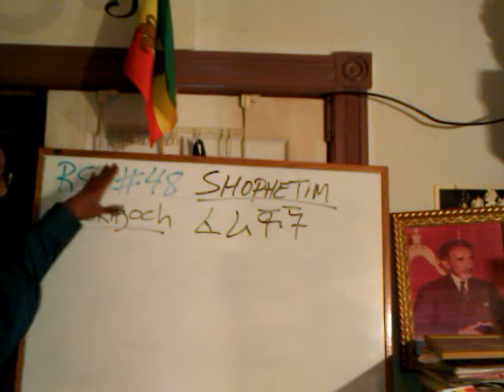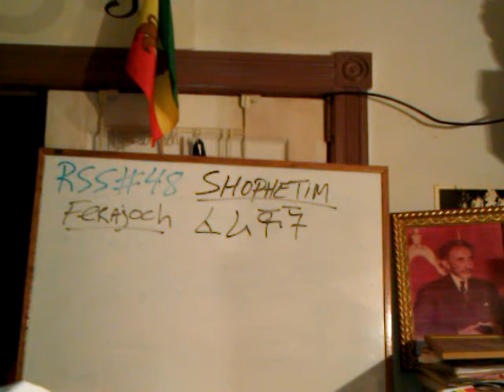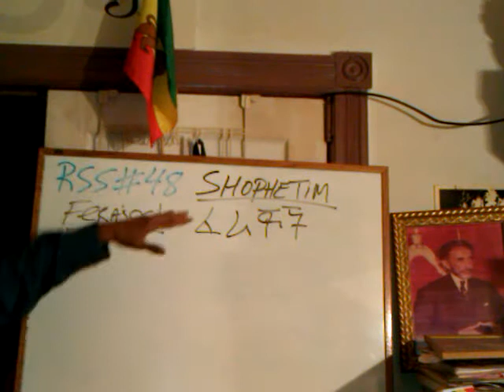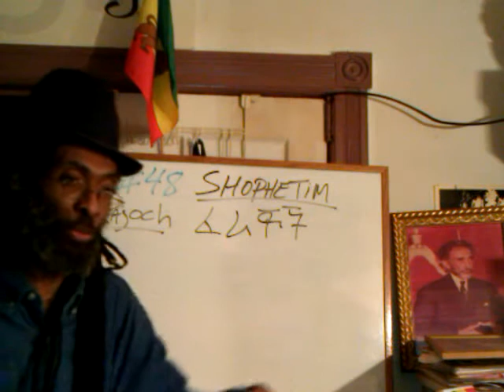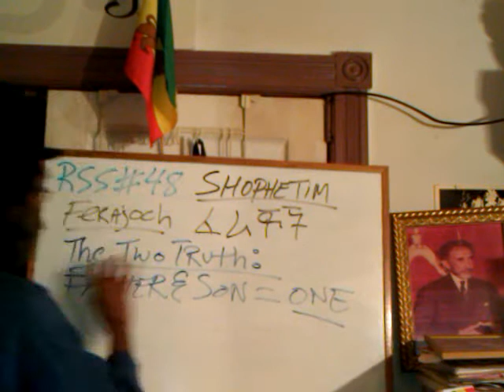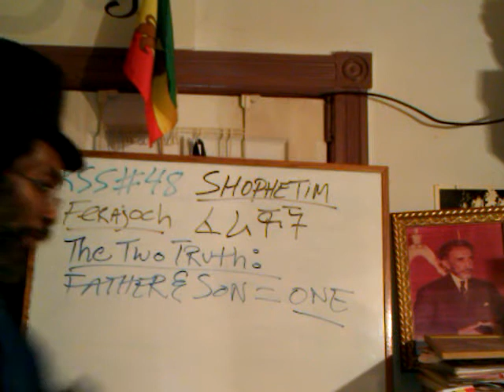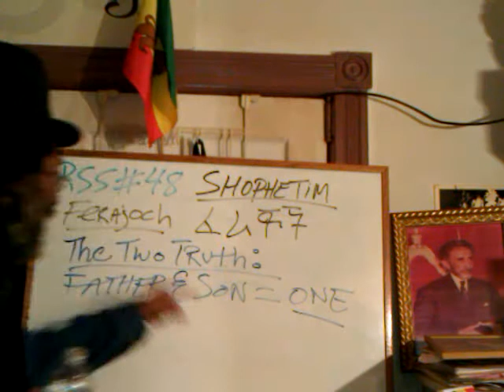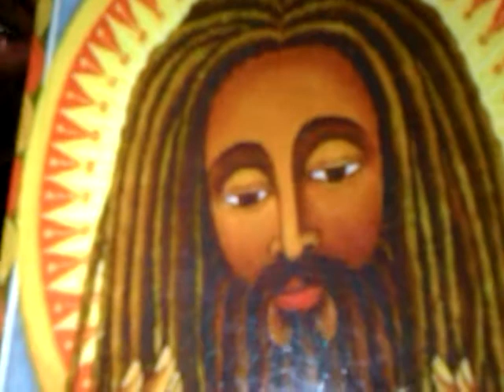RASTAFARI SHOFTIM RSS#48.1 MAAT & TWO TRUTHS OF CHRIST SHEMA; Written & Oral Law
RASTAFARI SHOFTIM RSS#48.1 THE TWO TRUTHS OF CHRIST SHEMA; Written & Oral Law - taught by Ras Iadonis Tafari/ Wendim Yadon

Jah Torah "Rastafari Movement (Religion)" Sabbath Study Shophetim Shoftim RSS#48.1 Amharic "Holy Bible" Yeshua Moshiyach Iyesus Kristos Ethiopian Hebrew Shema Two Truths Written Oral Law Dual Maat Gerald Massey "A Book Of The Beginnings" "Black Hebrews (Ethnicity)" "Shema Yisrael (Prayer)" "Ethiopia (Country)" Ancient Egypt mysteries Africa